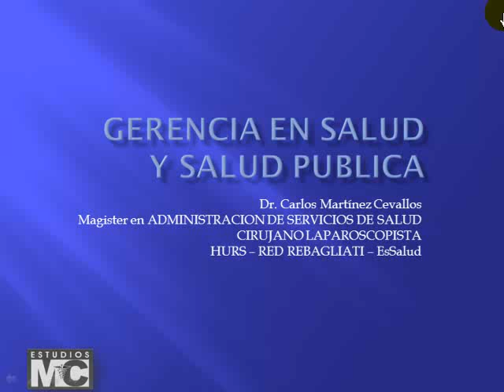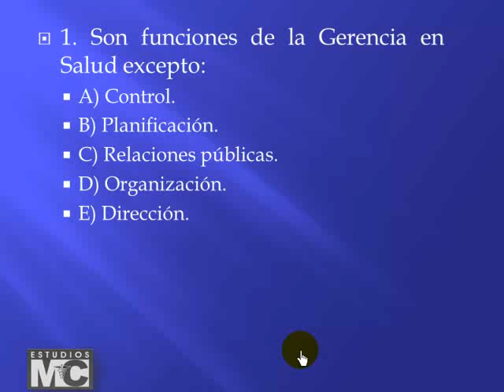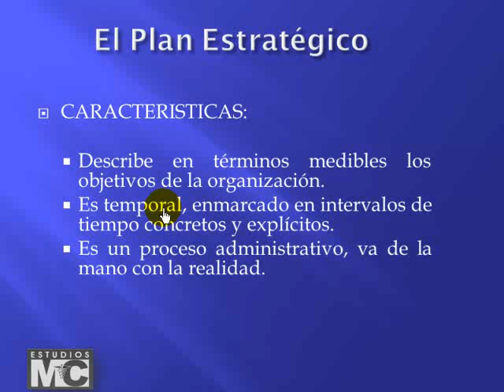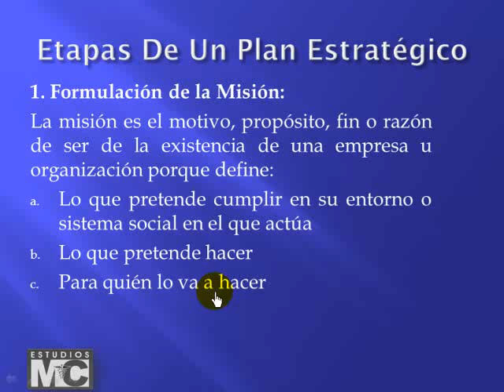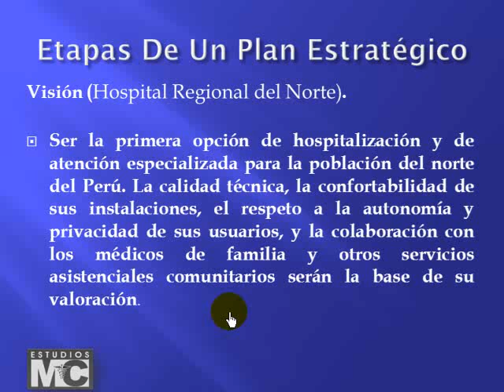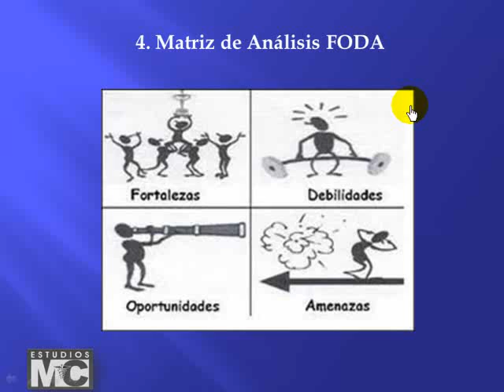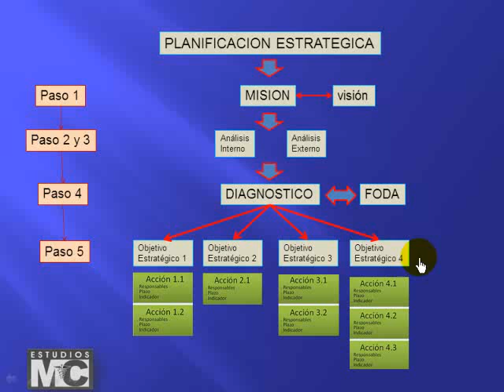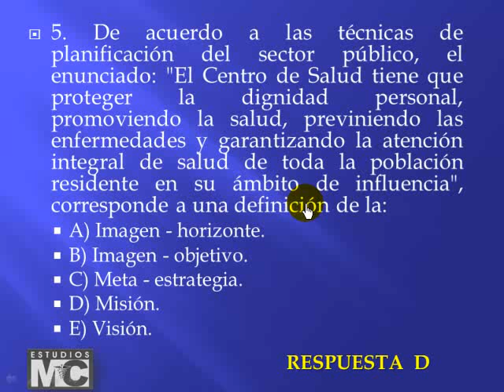CyM gerencia en salud - 1